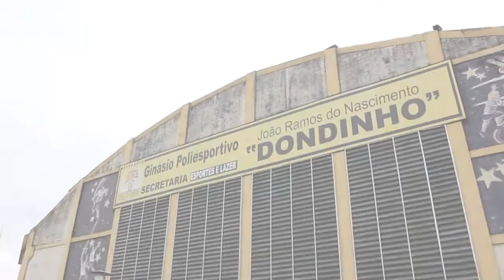Jeesp - 02/04 - 1ª Seletiva Regional de Luta Olímpica - São Vicente